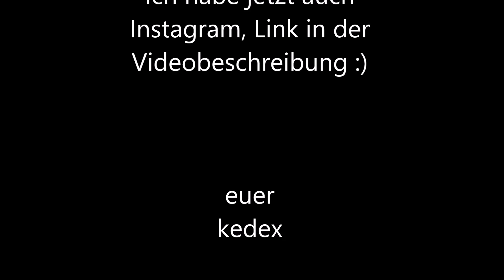[LS19] - Timelapse #18 Schwatzingen: Mähen und Säen 🚜🌱 Neuer Standort für unseren Betrieb? 😱🐷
Hallo,
in der heutigen LS19 Timelapse bereiten wir unsere gepflügten Felder auf die Aussaat vor. Dies übernimmt unser neuer MB Trac, in Kombination mit unserem Köckerling Grubber. Anschließend geht es ans Maislegen. Von unseren gemieteten Lely Mähwerken müssen wir uns leider trennen, da der Landmaschinenhändler uns neue Mähwerke von Pöttinger zur Vorführung besorgt hat. Diese werden komplett im Heck angebaut. Durch die Rückfahreinrichtung unseres MB Tracs, sind wir nun beim Mähen deutlich wendiger und haben eine bessere Übersicht über die Maschine. Wir testen die neuen Mähwerke direkt auf unserer neu erworbenen Wiese. Auf dieser Wiese sollen, in naher Zukunft, ein Schweinestall und ein kleines Futterlager errichtet werden. Später folgt ein Güllelager und eine kleine Biogasanlage. Somit hat unser Betrieb nun eine Zweigstelle.

euer
kedex

weitere Mods folgen

*Meine Tastatur
*Meine Maus
*Mein Bildschirm
*Meine Grafikkarte

*Mein Amazon

Ich bin für jede Unterstützung sehr dankbar 😊